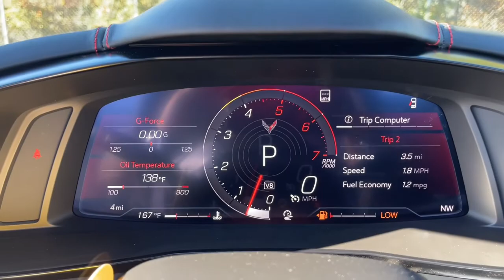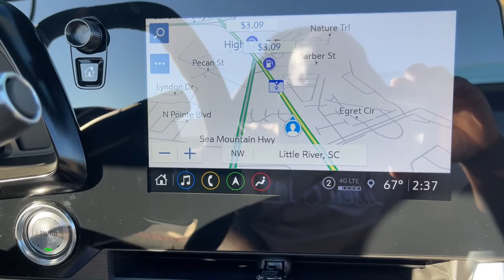2022 Chevrolet Corvette Wilmington, Myrtle Beach, North Myrtle Beach, Conway, Lumberton SC 3351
Ceramic Matrix Gray Metallic New 2022 Chevrolet Corvette available in Wilmington, South Carolina at Jud Kuhn Chevrolet. Servicing the Myrtle Beach, North Myrtle Beach, Conway, Lumberton, SC area.

Ceramic Matrix Gray Metallic 2022 Chevrolet Corvette Stingray 3LT RWD 8-Speed 6.2L V8brbrRecent Arrival!brbrbrAsk about Jud Kuhns exclusive Lifetime Powertrain Limited Warranty Interior & Exterior Defense Key Replacement Free Lifetime Tire Rotations Free Car Wash Free Courtesy Shuttle Service $500 Additional Trade-In Appraisal Jud Kuhns Best Value Guarantee and Jud Kuhns Bird Dog Club. Restrictions and limitations apply and lifetime powertrain limited warranty does not apply to European makes exotics or business customers.
Navigation System|Battery Protection Package|Custom Leather Wrapped Interior Package|Memory Driver & Passenger Convenience Package|Preferred Equipment Group 3LT|Z51 Performance Package|Convertible HardTop|14 Speakers|AM/FM radio: SiriusXM|Bose Performance Series Sound System w/14 Speakers|HD Radio|Premium audio system: Chevrolet Infotainment 3 Premium|Radio data system|Radio: Chevrolet Infotainment 3 Premium System|SiriusXM Radio|Air Conditioning|Automatic temperature control|Front dual zone A/C|Rear window defroster|8-Way Power Driver Seat Adjuster|8-Way Power Passenger Seat Adjuster|Heads-Up Display|Head-Up Display|Memory seat|Power driver seat|Power steering|Power windows|Remote keyless entry|Steering wheel memory|Steering wheel mounted audio controls|Universal Home Remote|Electronic Limited-Slip Differential|Four wheel independent suspension|Front Lift Adjustable Height w/Memory|Speed-sensing steering|Sueded Microfiber-Wrapped Steering Wheel|Traction control|Z51 Perf Suspension w/Magnetic Selective Ride Cntrl|4-Wheel Disc Brakes|ABS brakes|Bright Red-Painted Calipers|Dual front impact airbags|Dual front side impact airbags|Emergency communication system: OnStar and Chevrolet connected services capable|Front anti-roll bar|Integrated roll-over protection|Low tire pressure warning|Occupant sensing airbag|Rear anti-roll bar|Z51 Performance Brakes|Electronic Stability Control|Performance Traction Management|Rear Parking Sensors|Delay-off headlights|Fully automatic headlights|Electrical Theft Deterrent System|Panic alarm|Security system|Torch Red Seat Belt Color|Vehicle Inclination Theft Deterrent Sensor|Vehicle Interior Movement Theft Deterrent Sensor|Speed control|Heavy-Duty Cooling System|Auto-dimming door mirrors|Body-Color Exterior Accents|Bumpers: body-color|Carbon Flash Met-Painted High Wing Spoiler (LPO)|Convertible Top w/Carbon Flash Nacelles & Roof|Heated door mirrors|Performance Exhaust w/Stainless-Steel Tips|Power door mirrors|Power-Adjustable Outside Heated Mirrors|Rear Corvette Script Painted Torch Red (LPO)|Rear Cross Traffic Alert|Rear Z51 Spoiler|Turn signal indicator mirrors|Z51 Performance Suspension|Apple CarPlay/Android Auto|Auto-dimming Rear-View mirror|Compass|Convertible roof lining|Driver door bin|Driver vanity mirror|Front reading lights|Garage door transmitter|GT2 Bucket Seats|HD Front & Rear Vision Cameras|Heated Steering Wheel|Heated steering wheel|Illuminated entry|Leather Shift Knob|Leather steering wheel|Outside temperature display|Passenger vanity mirror|Performance Data & Video Recorder|Power convertible roof|Premium Carpeted Floor Mats|Sport steering wheel|Sueded Microfiber-Wrapped Upper Interior Trim Pkg|Tachometer|Telescoping steering wheel|Tilt steering wheel|Trip computer|Voltmeter|Wireless Charging for Devices|Adrenaline Red Custom Leather Stitch|Driver Power Bolster Seat Adjuster|Front Bucket Seats|Front Center Armrest|Heated & Vented Driver & Passenger Seats|Heated front seats|Napa Lthr Seating Surfaces w/Perforated Inserts|Passenger Power Bolster Seat Adjuster|Power Driver Lumbar Control Seat Adjuster|Power Passenger Lumbar Control Seat Adjuster|Power passenger seat|Ventilated front seats|2 Cargo Nets|Passenger door bin|Alloy wheels|Black Wheel Center Caps w/Gray Stingray Logo (LPO)|Wheels: 19 x 8.5 Fr/20 x 11 Rr Black (LPO)|Wheels: 19 x 8.5 Fr/20 x 11 Rr Bright Silver|Glass rear window|Side Blind Zone Alert|Variably intermittent wipers|Performance Rear Axle Ratio